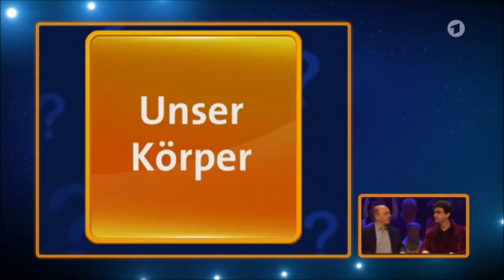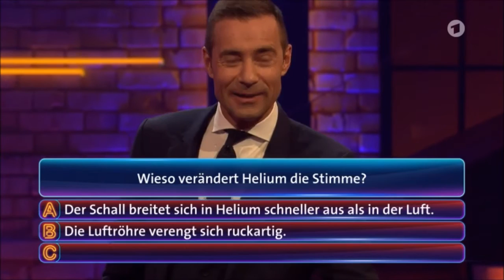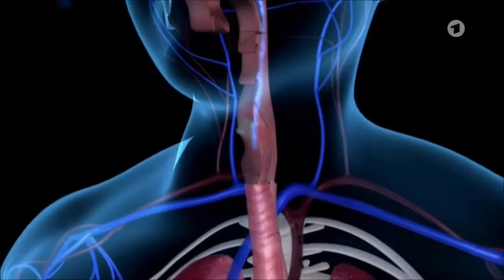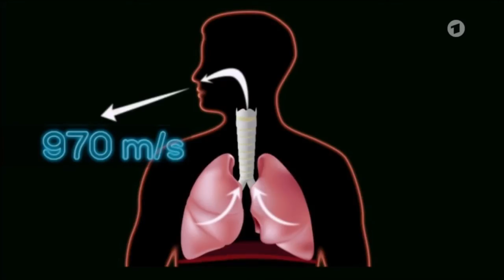Helium - Wer weiß denn sowas? - XXL-Ausgabe vom 02.04.2016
Superhirn Bernhard Hoëcker, der immer wieder mit Wissen überrascht, wo andere noch nicht mal eine Ahnung haben, und Quizmaster Elton, der bei "1, 2 oder 3" garantiert immer richtig steht, sind die Teamchefs in dem neuen, schlauen Wissensspiel "Wer weiß denn sowas?" im Ersten.

Jeweils durch einen prominenten Gast unterstützt, stellen sich Bernhard Hoëcker und Elton, montags bis freitags um 18:00 Uhr, den unglaublichen, amüsanten und überraschenden Fragen von Moderator Kai Pflaume. Dabei gilt es, Spannendes und skurrile Fragen aus Wissenschaft, Tierwelt und dem täglichen Leben zu beantworten, um so möglichst viel Geld zu erspielen.

© Alle Rechte liegen bei der ARD (Wenn das Video gelöscht werden soll, bitte kontaktieren.)